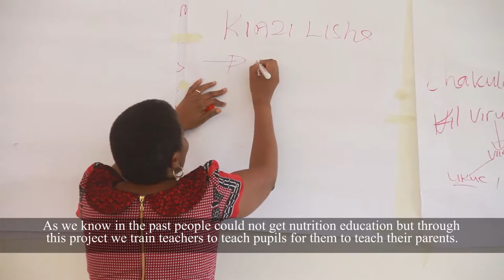Fast Tracking the improved varieties of sweet potato vines in Mkuranga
A short clip of vine distribution activities in Mkuranga district, where MALF is working with stakeholders to promote the uptake and consumption of nutritious sweet potato varieties through primary school children.